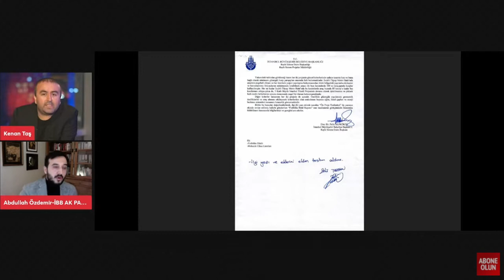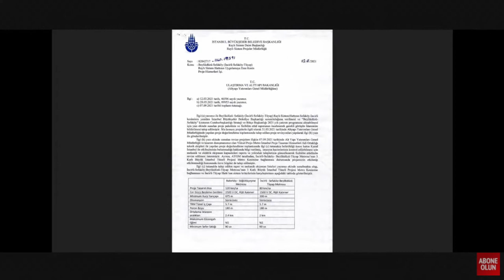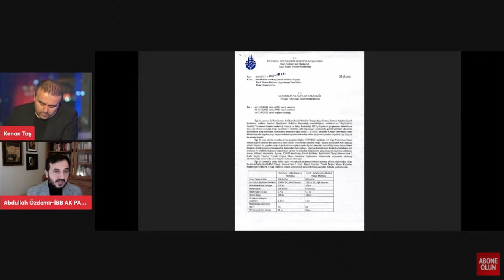İstanbul'da Kar Krizini Kim Yönetemedi? - Cüneyt Özdemir (Youtube) - Abdullah Özdemir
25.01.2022 Salı akşamı Cüneyt Özdemir beyin youtube kanalında gerçekleştirilen ''İstanbul'da Kar Krizini Kim Yönetemedi?'' konu başlıklı canlı yayına katılarak İstanbul'daki kar yağışına karşı İBB yönetiminin almadığı önlemlere değindim.